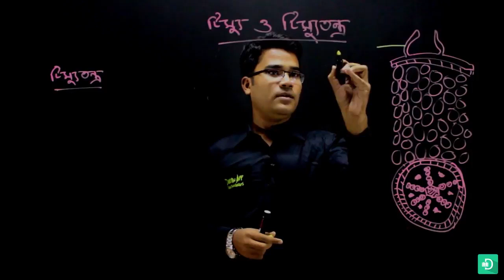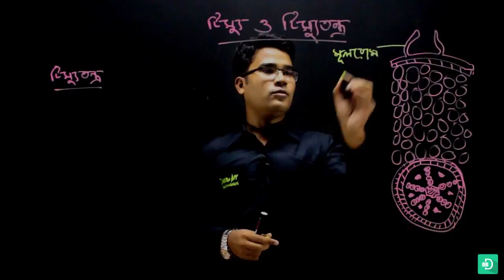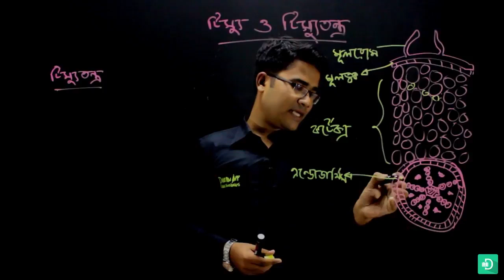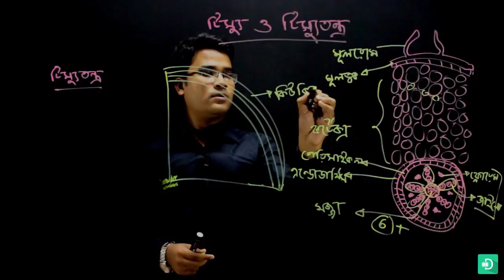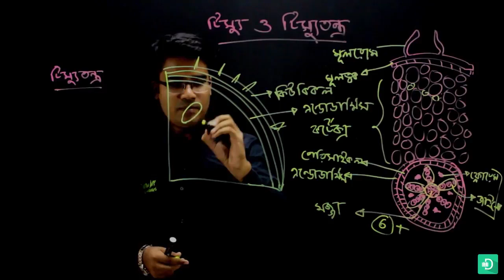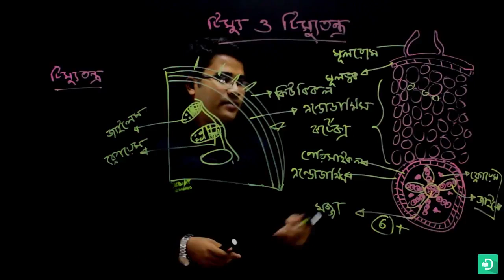12. জীববিজ্ঞান - প্রথম পত্র (উচ্চ মাধ্যমিক) - টিস্যু ও টিস্যুতন্ত্রঃ টিস্যুতন্ত্র ও এর বৈশিষ্ট্য